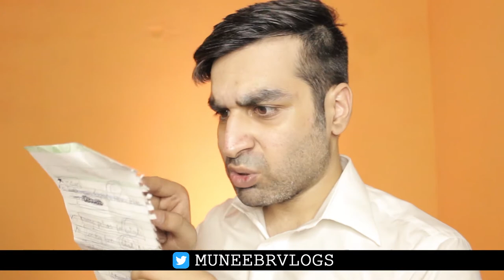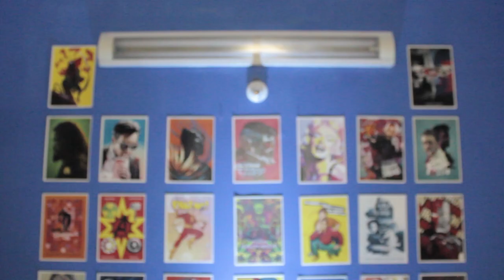EP3: SABSE BADA PANOTI | THATS HOW I AM WASTING MY LIFE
THATS HOW I AM WASTING MY LIFE

A Comedy Series of a  Desi Youtuber. In this episode he showed, how it ever feels to be a SUPER PANOTI (unlucky). Enjoy :)